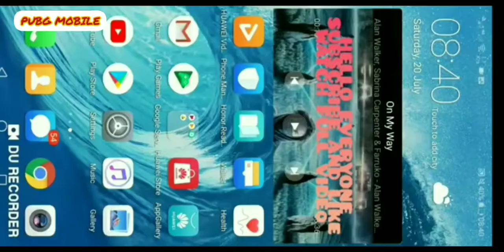PUBG MOBILE - GROZA & M416 _《RECOIL CONTROL TUTORIAL》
HELLO EVERYONE

SO STAY ON FOR ALL VIDEO

DON'T FORGET TO PUSH THE BELL ICON